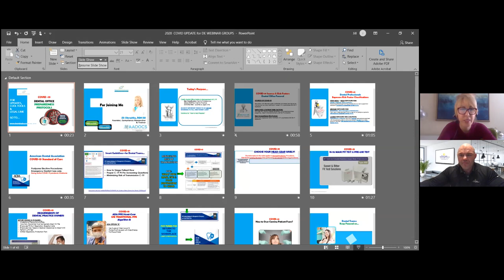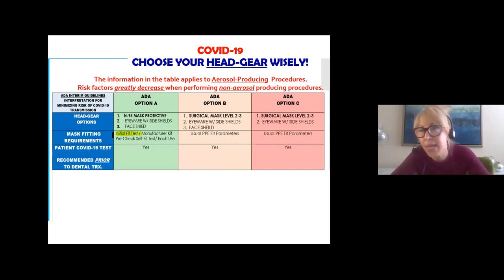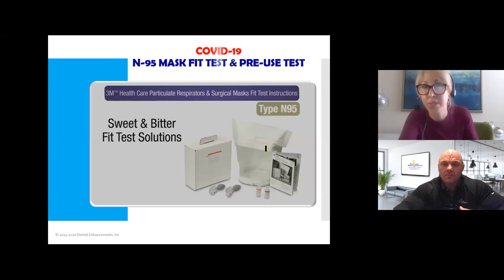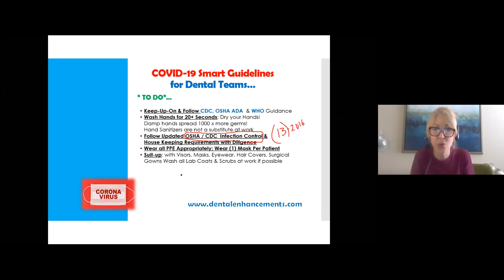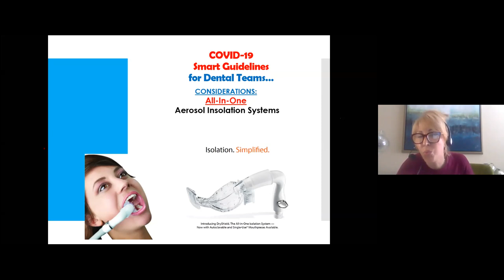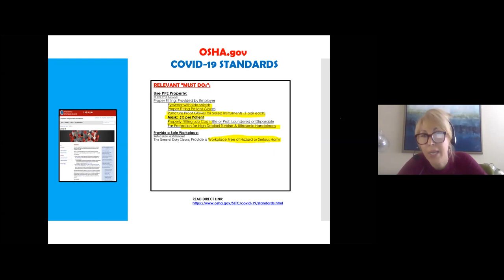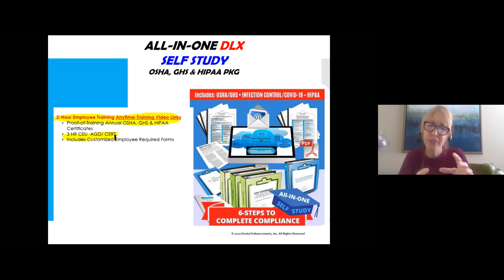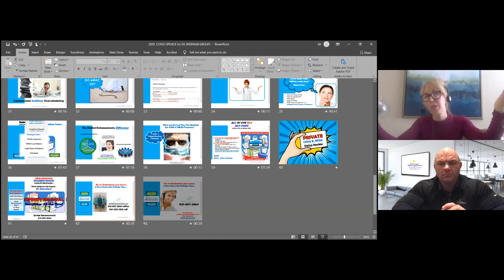COVID 19 OSHA Preparedness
Jill Obrochta, one of the nation's leading authorities on OSHA & HIPAA compliance for dental practices tells us what we need to know and what we need to do to comply with the new COVID-19 OSHA guidelines.